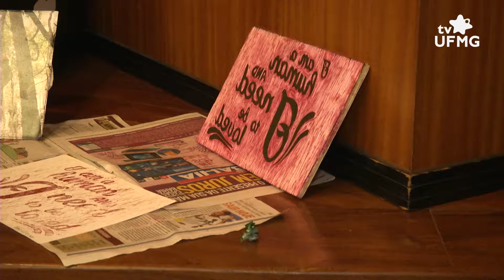CIRCUITO UFMG 13/05/16 - 18h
Sinopse: Ruptura aborda cultura empreendedora com os estudantes da UFMG; Programa de Extensão Aproxime-se, do Caed UFMG, promove troca de experiências entre a Universidade e seus polos de ensino à distância; Websimpósio aborda a gripe H1N1 na Faculdade de Medicina da UFMG na próxima segunda.